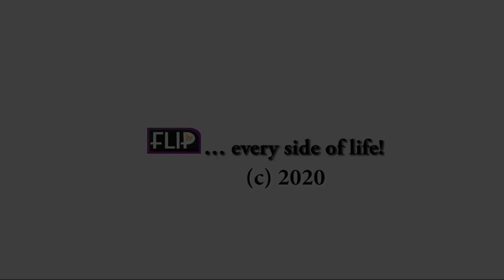WIZKID IS SO HUMBLE AND RESPECTFUL!!! PROSTRATES FOR OBA ELEGUSHI